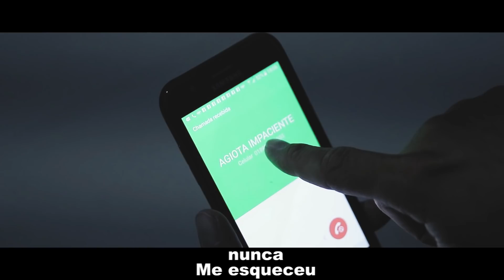Amor de Verdade (PARÓDIA) MC Kekel e MC Rita Compartilhe pra ajudar Netinho Maia e DJ Rian MD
eai pessoal, beleza? hoje eu trouxe aqui pra vocês mais um vídeo, espero que curtam, se você gostou, se inscreva, deixe seu comentário e senta o dedo nesse like. redes sociais abaixo :)